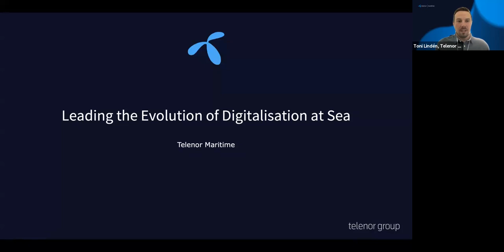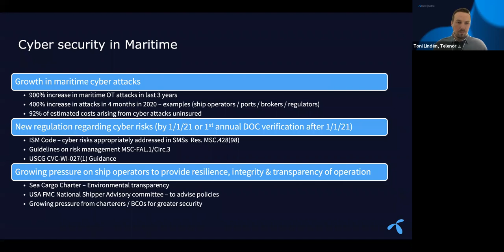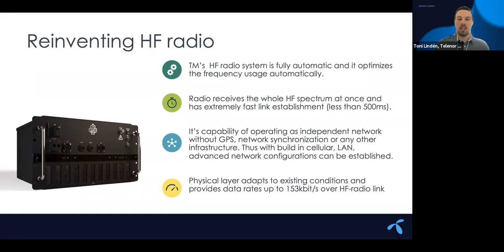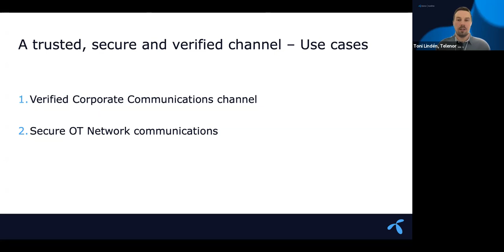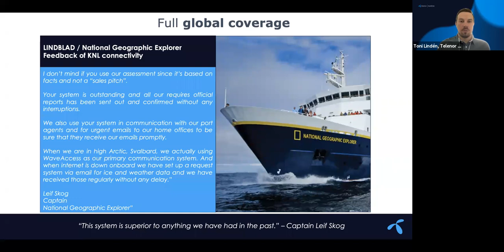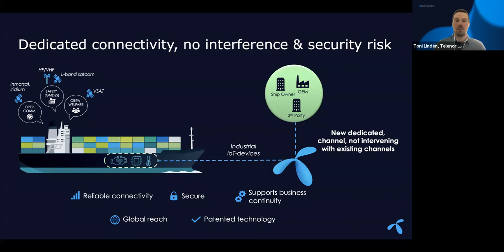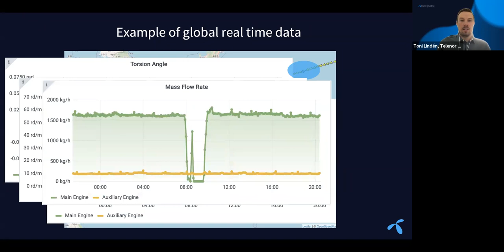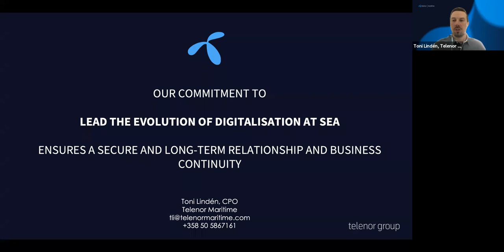HF Radio mesh network – a secure back-up alternative to satcoms with Toni Linden, CPO, Telenor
Digital Ship webinar hosted on May 27, 2021

Speaker: Toni Lindén Linden, CPO of Telenor Maritime, and a former electronic warfare officer in the Finnish Defence Forces.

Satellite communications isn't the only way to send data between ships and shore - an alternative is to use mesh networks, such as the one developed by Telenor Maritime, which sends small chunks of data via a secure network of HF radio stations. It is called 'mesh' because with a range of up to 10 000 kilometres, there are a number of different routes the data can take between the ship and its destination - and if one radio is out of action, the data will still find its way.

This is not useful for large data streaming and telephone calls, but it can be used for small, operation-critical data packets and may also be useful for sending data from monitoring systems and sensors.